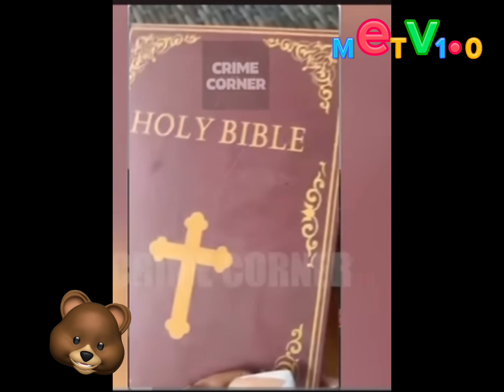Tragic!!🚨🚨🚨Popular Dallas Entrepreneur K!lled By Controling Husband